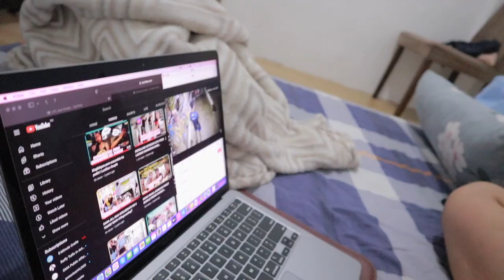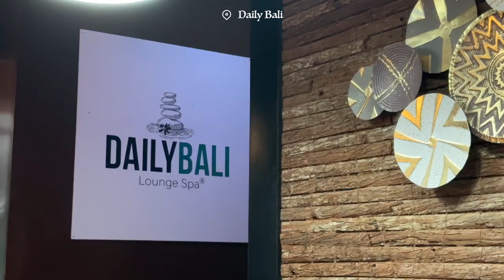VLOG • Totoong Reason Kung Paano Kami Nakapag Pundar Ng Bahay At Kotse, Foot Spa & Massage with RJ